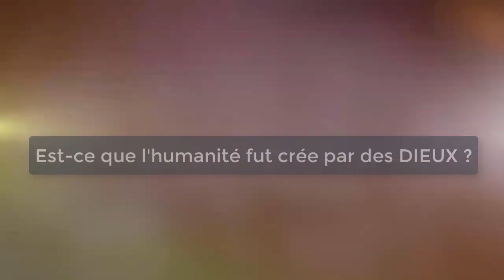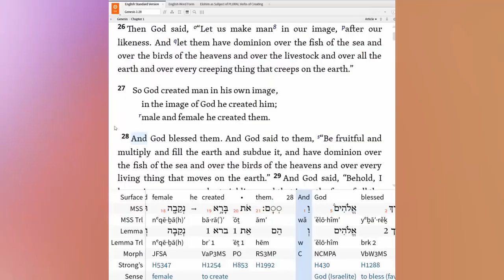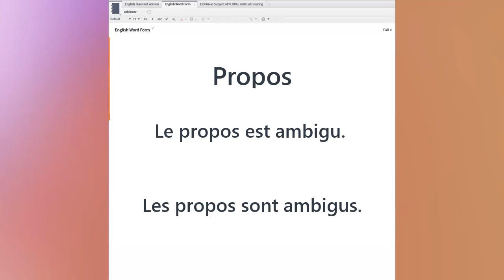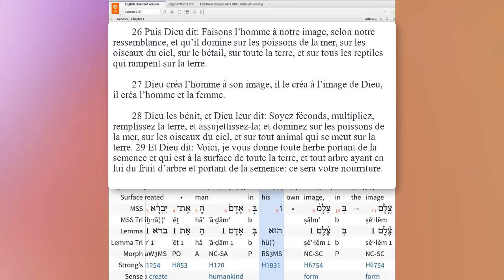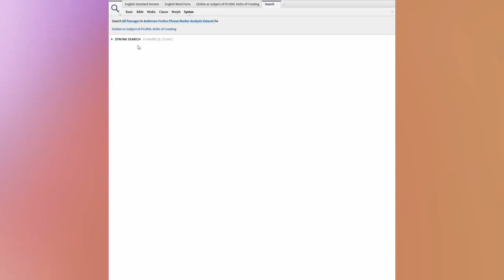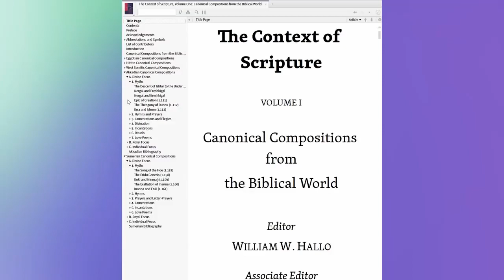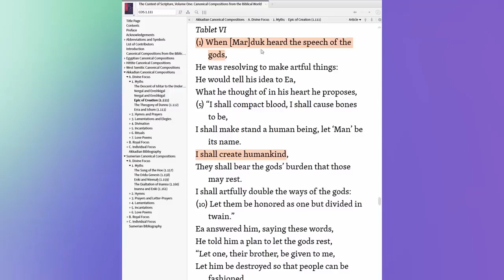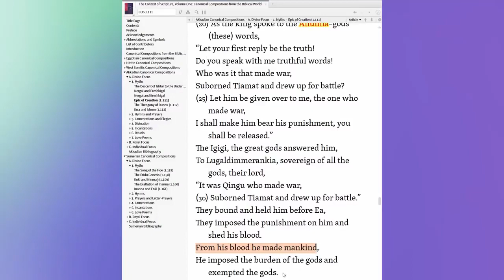Est-ce que l’humanité fut créé par des dieux ?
Dr. Michael S. Heiser discute de Genèse 1:26 et 27, et de savoir si ces versets indiquent ou non que plusieurs dieux ont collaboré pour créer l’humanité. Adapté de « Was Humanity Created by Gods?